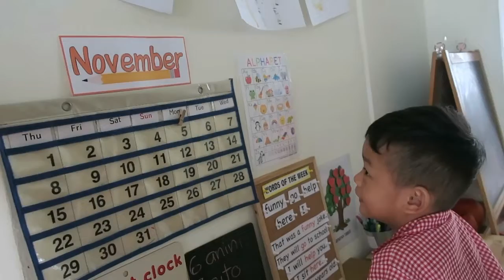VLOG 1522: PALPAK NA NAMAN SI MOMMY! (Nov 6, 2018) | PINOY IN SINGAPORE